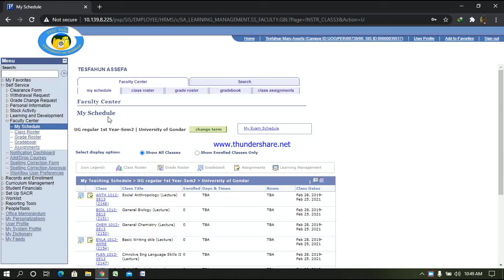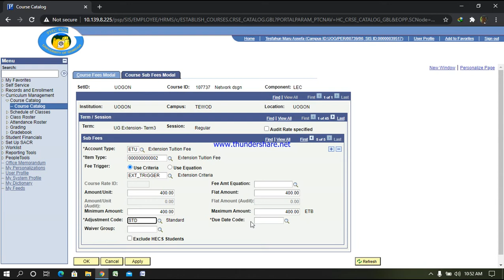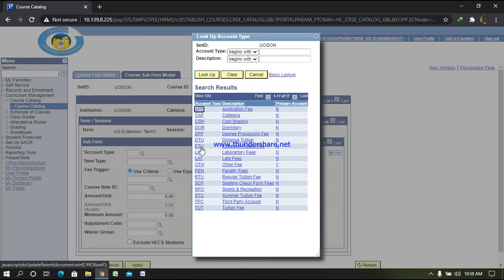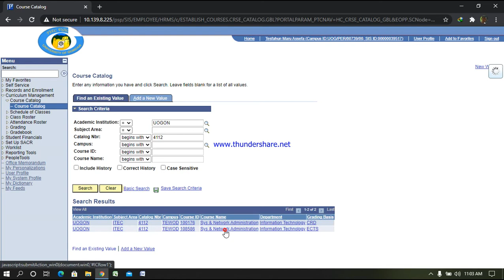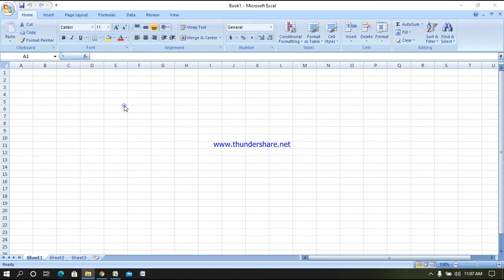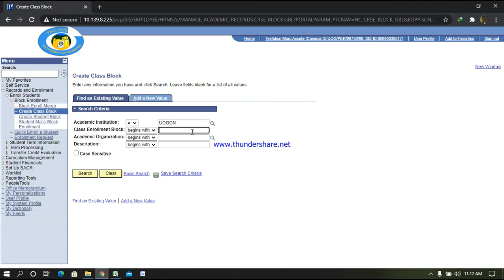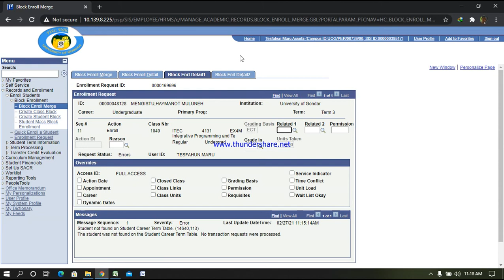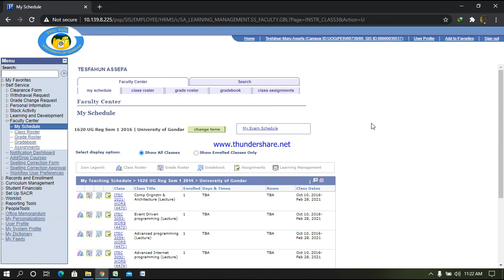new all upto merge